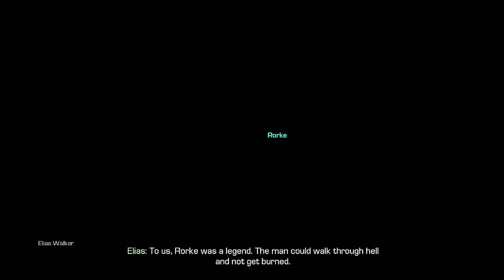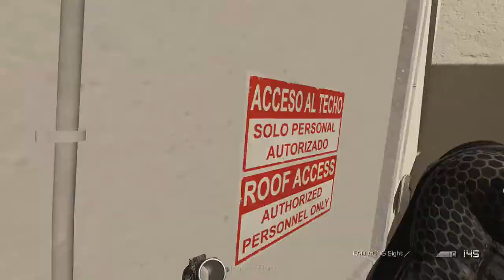Let's Play Call of Duty Ghosts - Part 3: The One Gloved Man.....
Seeing as how I bought an Xbox One on launch day I decided to celebrate by Let's Playing Call of Duty Ghosts for Xbox One. So join me as I take control of (mostly) Logan Walker a member of the Ghost Squad a U.S. Special Forces group trying to stop a South American Federation (finally someone other than the Russians or Chinese) from taking over a weakened America.

Today we lose Santa Monica to the Federation, join the Ghost Squad, and learn more about Rorke.